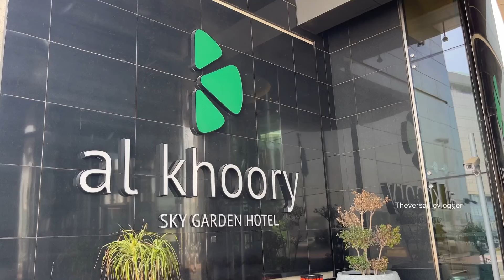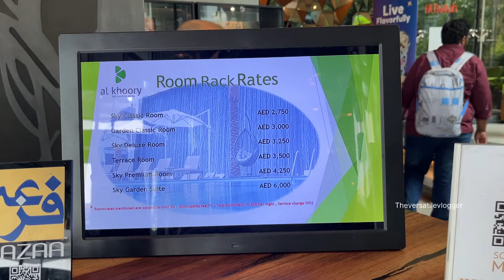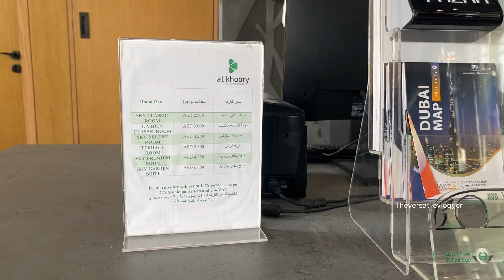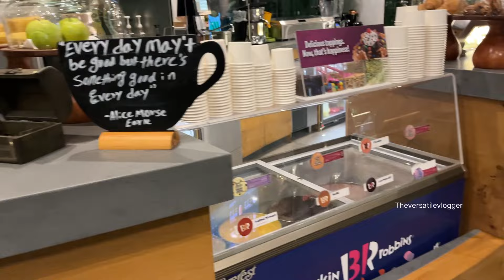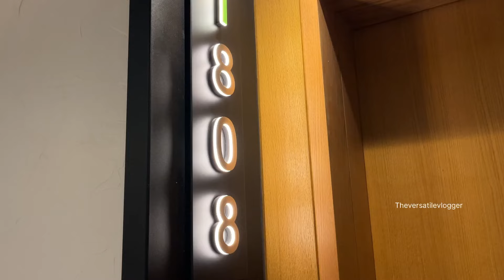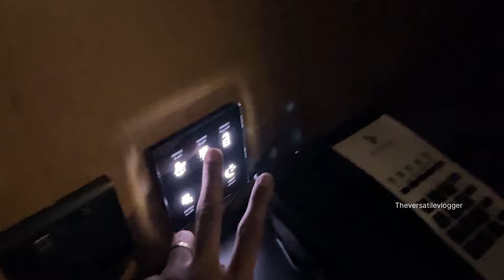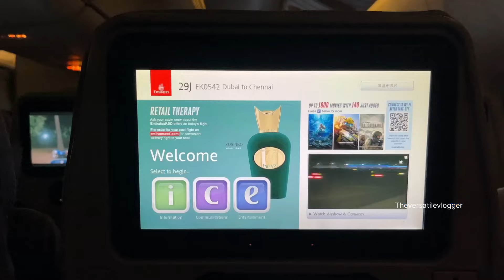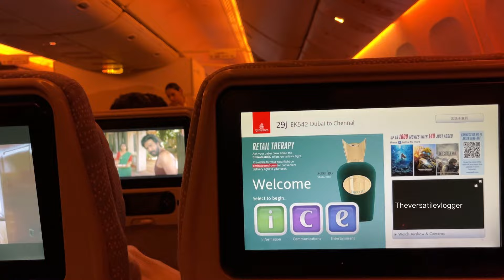Dubai’s Luxury Hotel ₹1 Lac + Per day 🤯😍Al-Khoory Sky Garden | Dubai to Chennai in Emirates ✈️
We stayed in Al Khoory sky garden hotel which is the best stay in dubai with amazing food and ambiance. We have ended our trip to dubai and came to chennai in Emirates Airline. Hope you guys liked this video.

Vibes with VV

Shot on Action Camera DJI OSMO ACTION and Iphone 13